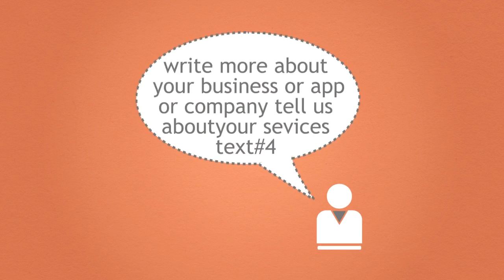TCS Template 1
will edit it with your media for $50.00. Go to the website for full details or call . Download more templates for free for seven days.